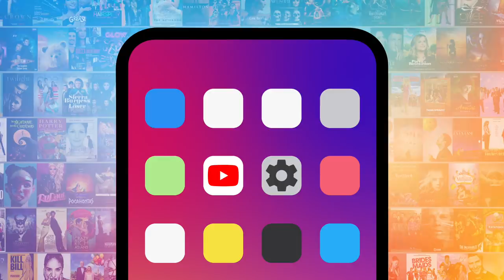Another Top 10 America’s Next Top Model Makeover Meltdowns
These “America’s Next Top Model” makeover meltdowns turned on the waterworks. For this list, we’re looking at moments from the hit reality series when models were given makeovers and the end result was tears… lots of tears. Our countdown includes Natalie Pack, Eva Marcille, Brenda Arens, and more! MsMojo ranks another “America’s Next Top Model” makeover meltdowns. Which meltdown brought you to tears?